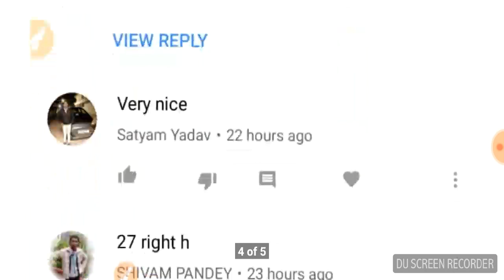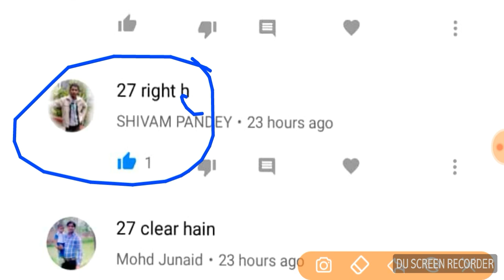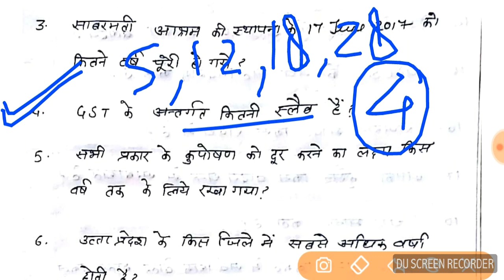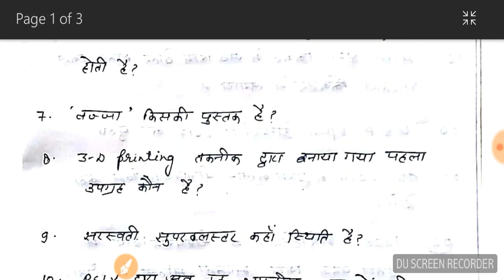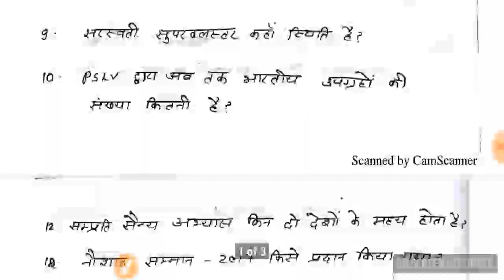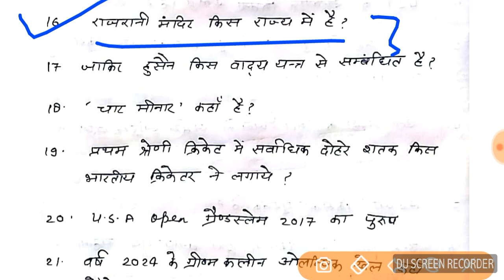Mock test-3||Current Affairs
68500 ke liye.

शेयर करना न भूलें,68500 के लिए काफी महत्वपूर्ण प्रश्न
1-राष्ट्रीय घटनाक्रम